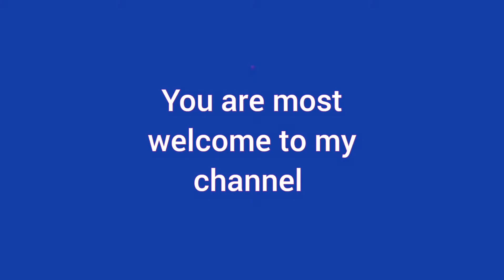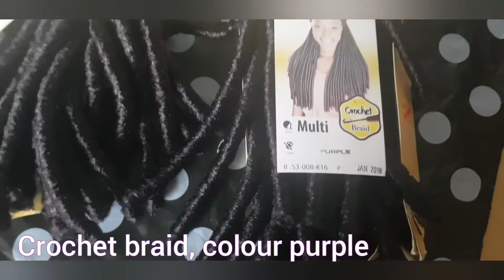How To Do Pick & Drop On Natural Short Hair Using Crochet Extensions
Hello everyone, thank you for always supporting this channel, God bless you all.

Join me doing my sister's hair! Pick and drop braids is the easiest and quickest style  to learn. If you pay attention, you will surely be able to do it. Just sit and watch as I demonstrate.